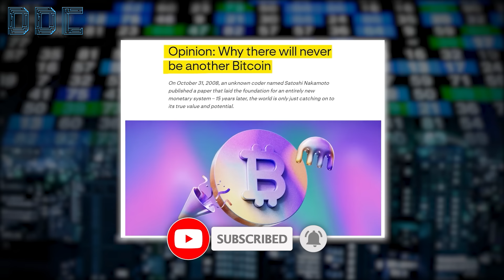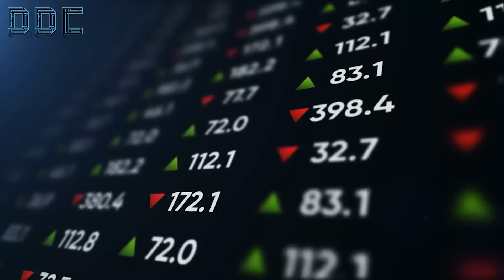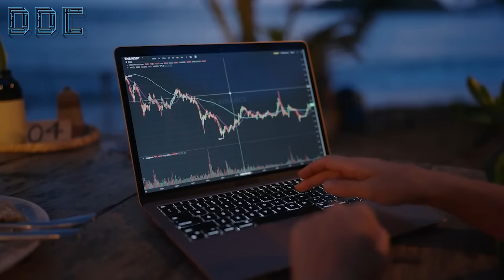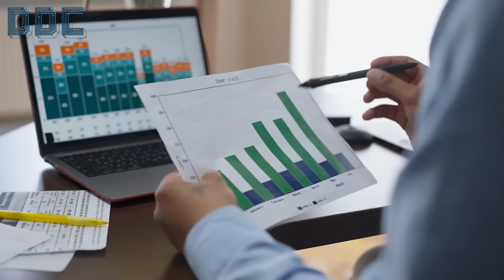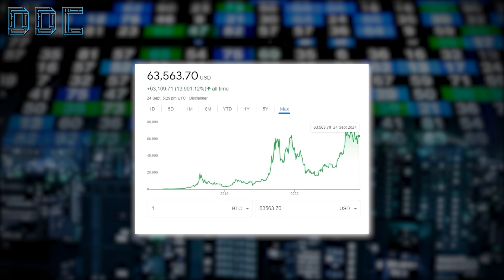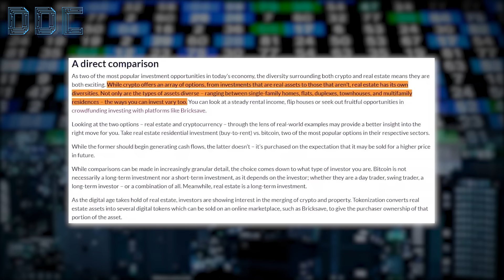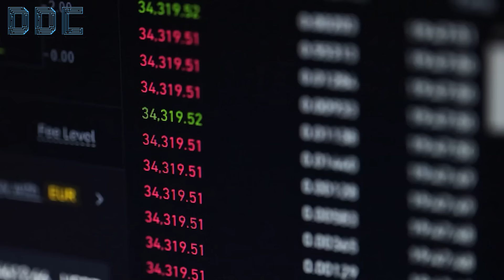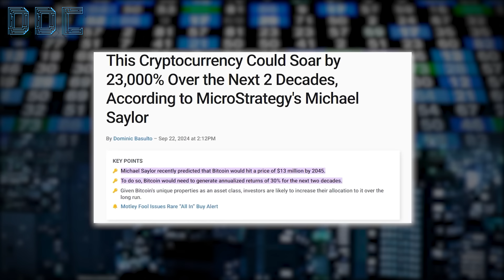Everyone is in A Shock From This Bitcoin News! - Fred Krueger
Bitcoin is going to hit 1 million dollars per coin, and most people don’t even realize it yet.

That’s the latest prediction out from Fred Krueger, a crypto expert with nearly a decade of Wall Street experience and a PhD from Stanford.

While many are busy investing in traditional assets like real estate, Krueger says they could be missing out on something far bigger. While Bitcoin’s price has seen its share of ups and downs, the long-term trend points towards massive growth.

For Millennials and Gen Z, Krueger argues that the time to act is now. Waiting another decade could mean missing out on the best chance to build wealth in their lifetim